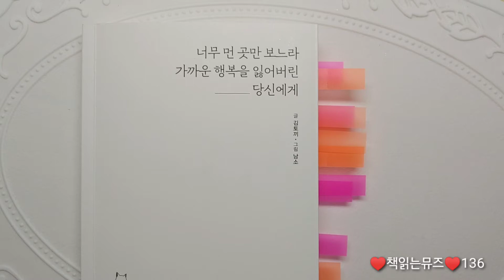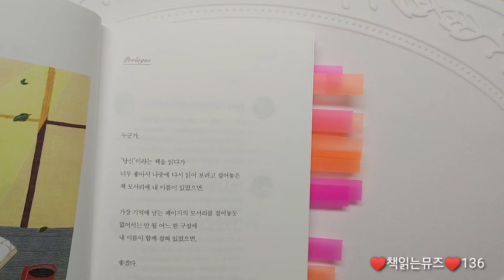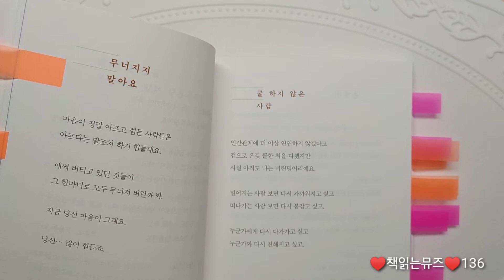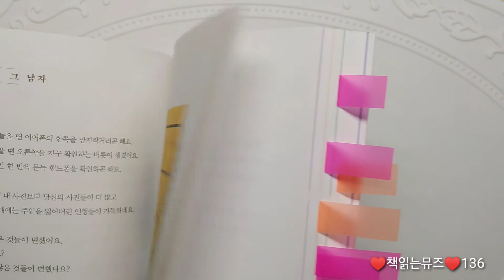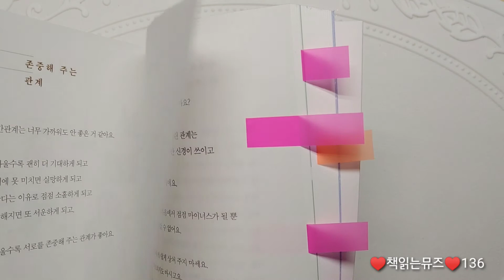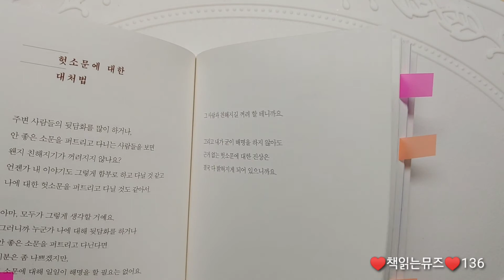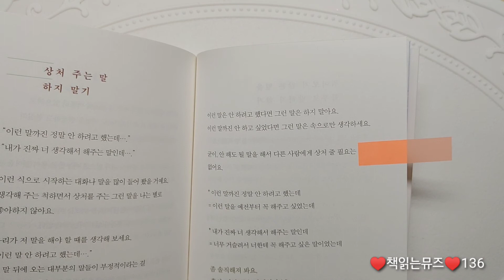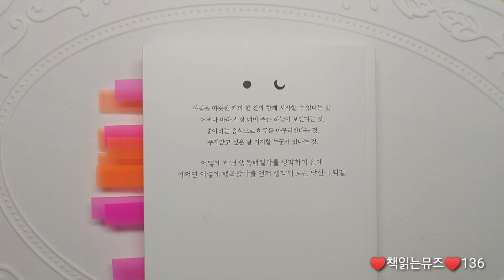너무 먼곳만 보느라 가까운 행복을 잃어버린 당신에게